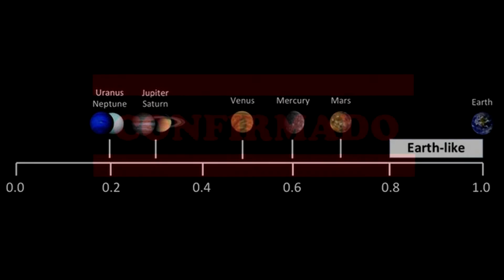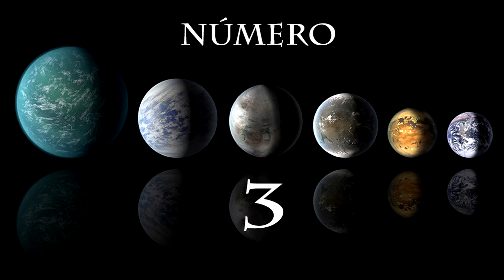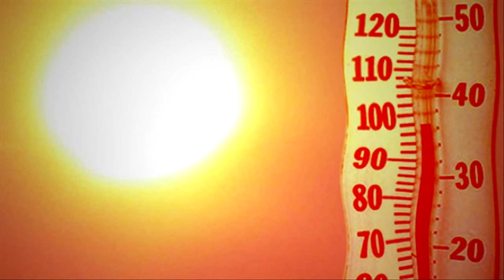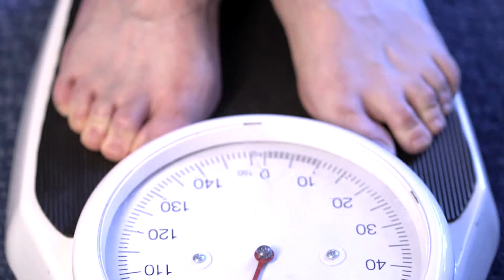Los 5 exoplanetas más parecidos a la tierra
¿Quieres saber cuáles son los planetas más similares a la tierra? Entonces has llegado al lugar indicado para satisfacer tu curiosidad...

Este es el primero de una serie de vídeos en los que voy a compartir temas de gran interés general en nuestro idioma.
Hoy le tocó el turno a los planetas hermanos o gemelos de la tierra, mañana tu serás el primero en enterarte!

¿Qué planeta crees tú que se parece más a nuestra tierra?

¿De qué tema te gustaría que hablara en el siguiente vídeo?

Deja tu respuesta en los comentarios. Gracias!

Referencias:

Visite la página original de la simulación de KOI-1422.05 todos los créditos a ellos.